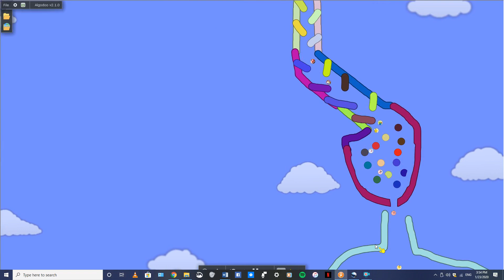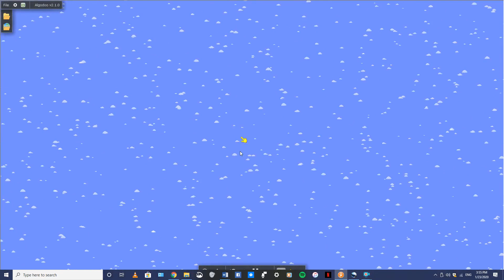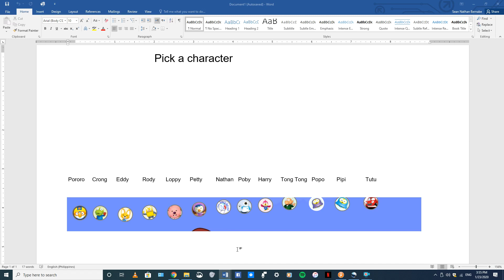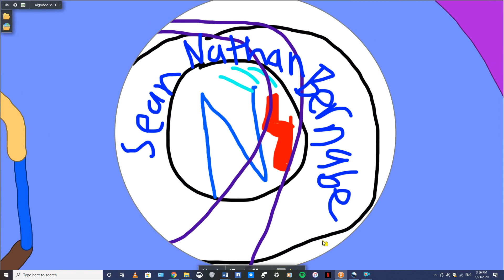Marble Race Algodoo S1 Ep5 Pororo Theme